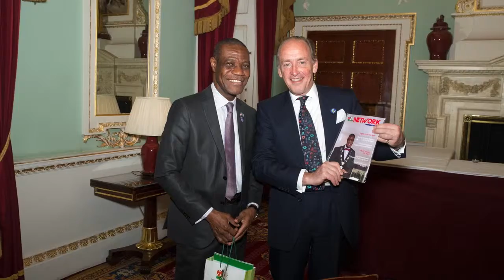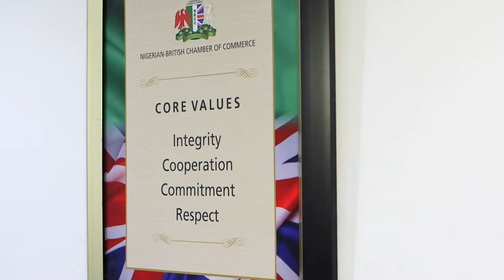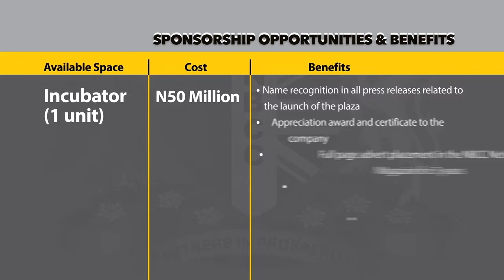NBCC Plaza documentary final version